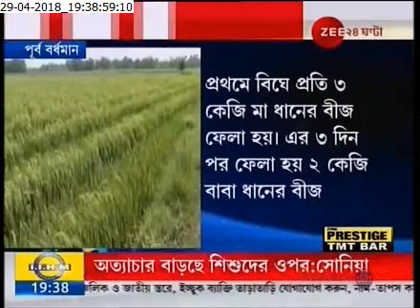High breed paddy has been cultivated in Bengal